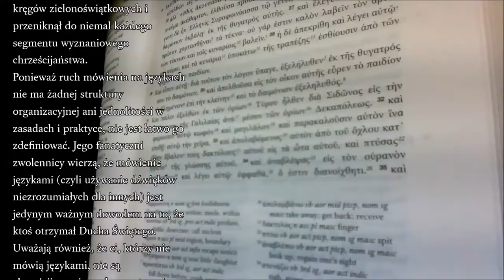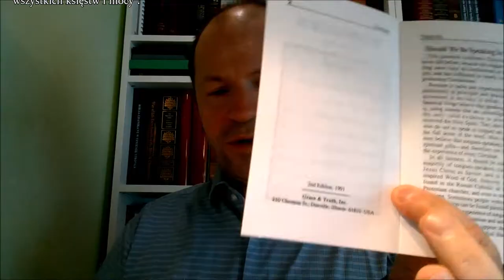Czego uczy mnie Biblia o Językach Grant Steidl Zielone Niwy